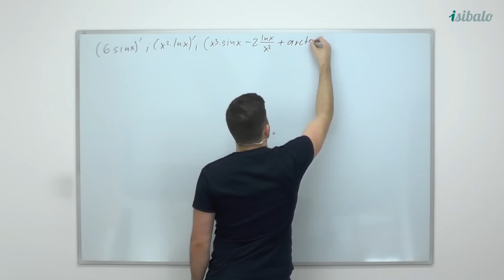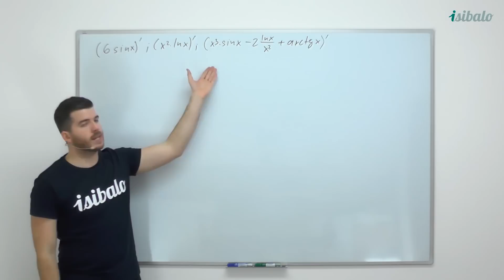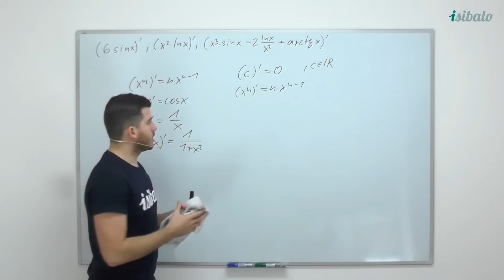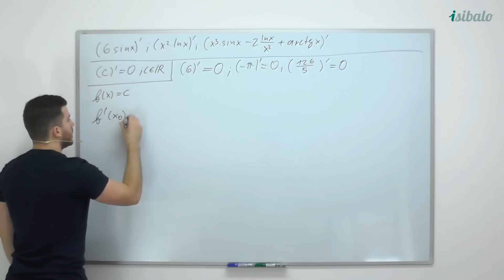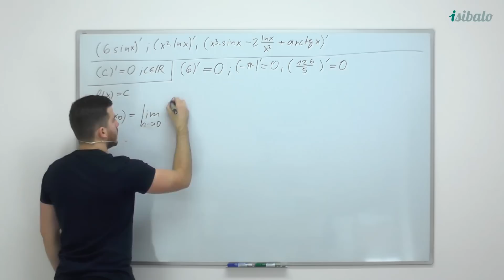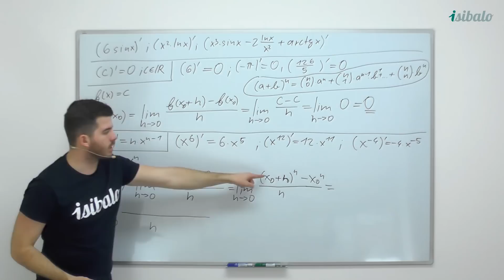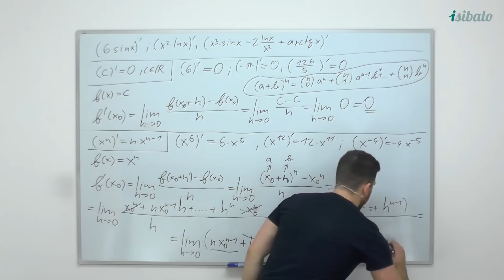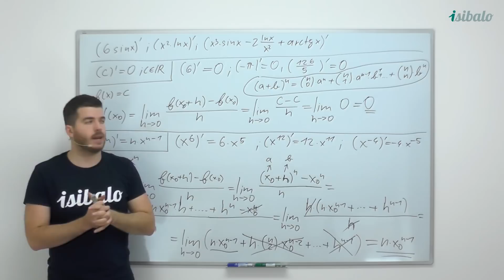6 - Shrnutí a derivační vzorce (MAT - Diferenciální počet - derivace)